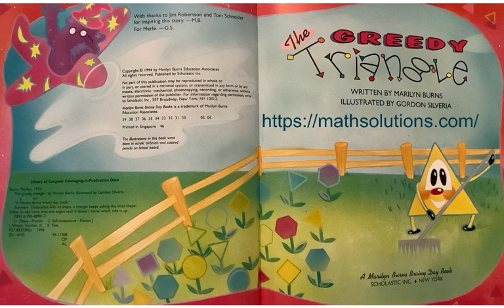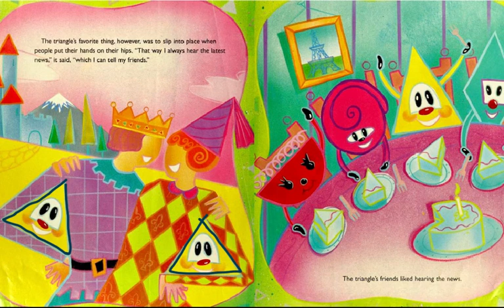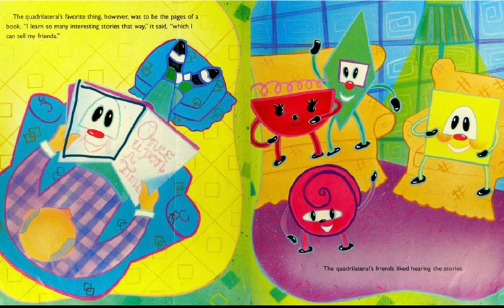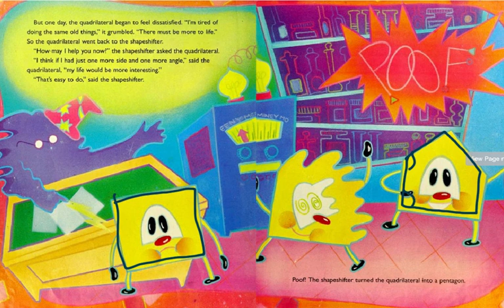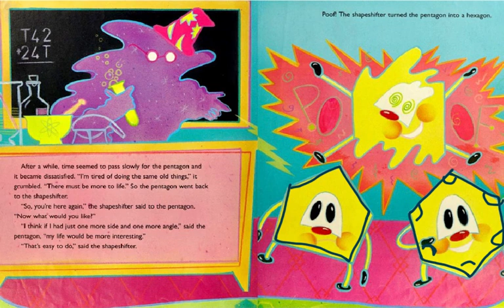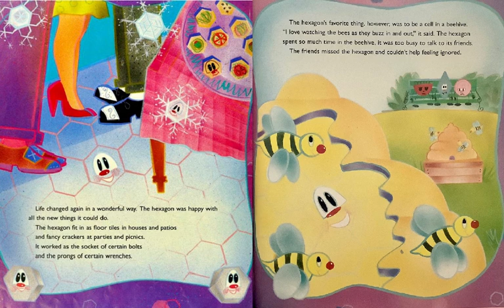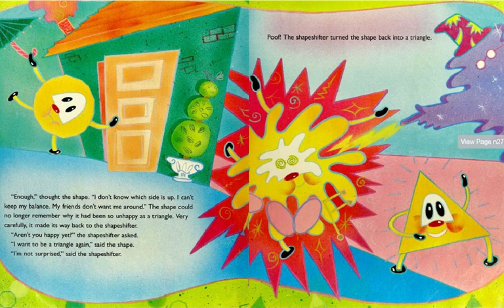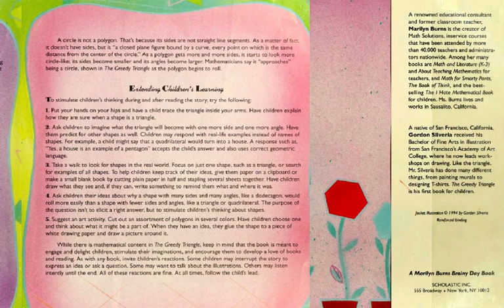The Greedy Triangle by Marilyn Burns and Gordon Silveria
#316 of the Read-Along Stories for Young Learners: THE GREEDY TRIANGLE by Marilyn Burns and Gordon Silveria [produced originally on the Educreations platform].

(colorful tale about adding sides and angles to make new geometric shapes)

Cf. homepage for Marilyn Burns

Cf. homepage for artist Gordon Silveria